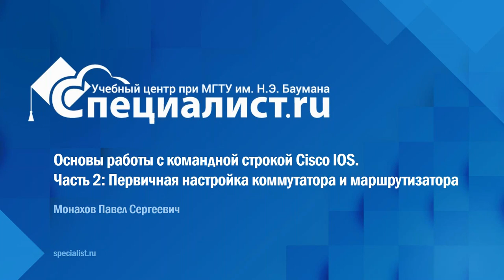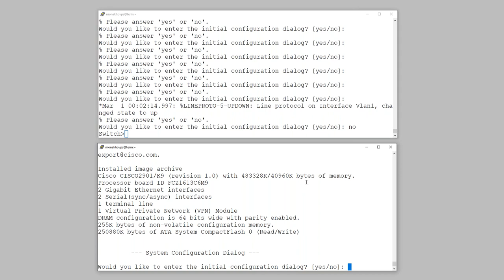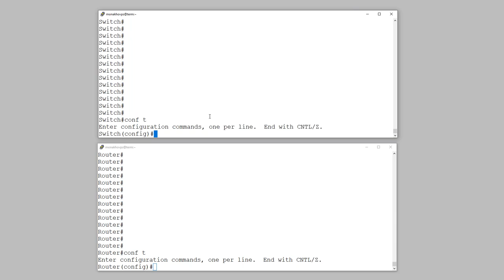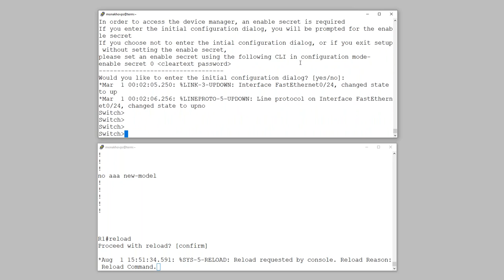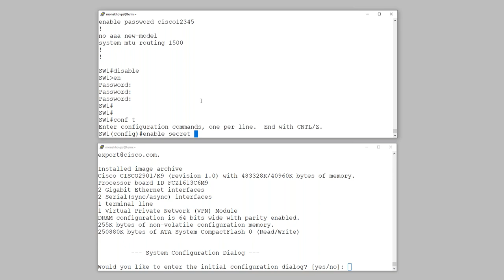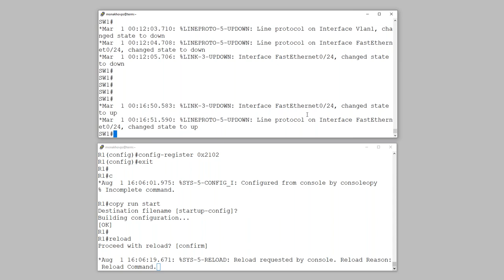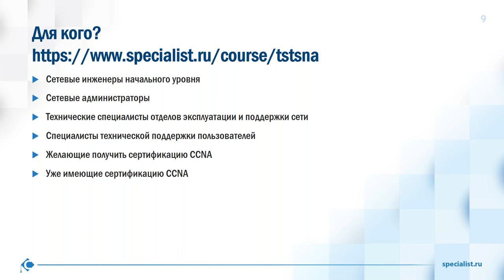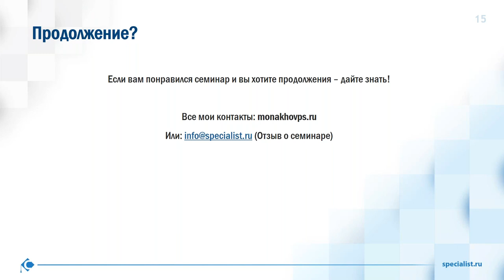Основы работы с командной строкой Cisco IOS Часть2: Первичная настройка коммутатора и маршрутизатора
На мастер-классе Вы познакомитесь с текущей и стартовой конфигурацией, научитесь ее сохранять. Вы вместе с преподавателем пошагово рассмотрите, как настроить имена устройств, пароли на консольную линию и привилегированный режим, сервис шифрования паролей, сообщения-баннеры и IP-адреса на интерфейсах. Чтобы лучше усвоить материал мастер-класса, предлагаем изучить первую часть ознакомления с сетями Cisco.